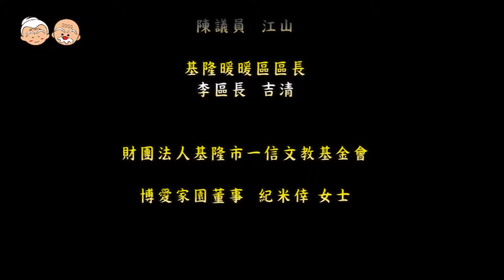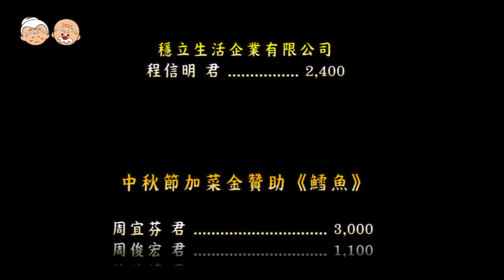2013.10.16 // 博愛家園 // 中秋聯歡餐會